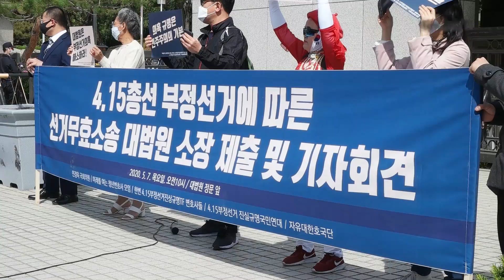[뉴데일리TV] 민경욱 "판세 엎을 증거 손에 쥐고 있어"